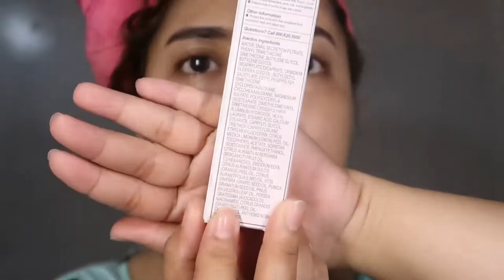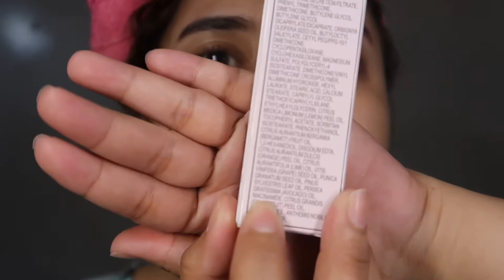Alin Ba Mas OK? Mahal or Mura? | Pollen 💋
**Watch in HD** **OPEN FOR MORE INFO**
Welcome to My Crib! 💋🇵🇭
I'm Pollen and I am a Filipino Vlogger.

Minsan we wanted to spend more thinking na mas BETTER ang mas mahal kesa sa mas mura. Pero alin nga ba mas OK? Mahal or Mura? 🙄 Find out moreee at the end of this video.

Designed by: JEC